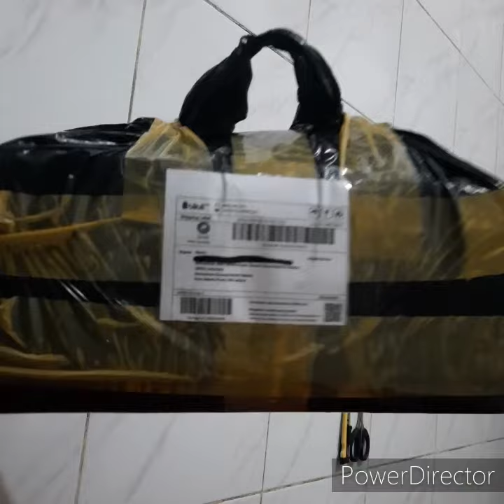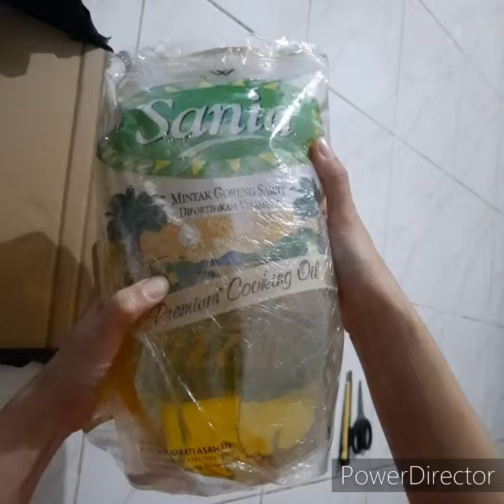review belanja online minyak goreng sania isi 2 liter premium cooking oil di toko toko melodi blibli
gratis ongkir dengan minimum transaksi 50ribu
dengan metode pengiriman standard, dan same day
dikirim pakai grab same day
waktu transaksi 05 feb 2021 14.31
paket diterima 06 feb 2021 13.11

ulasan :

bintang 5